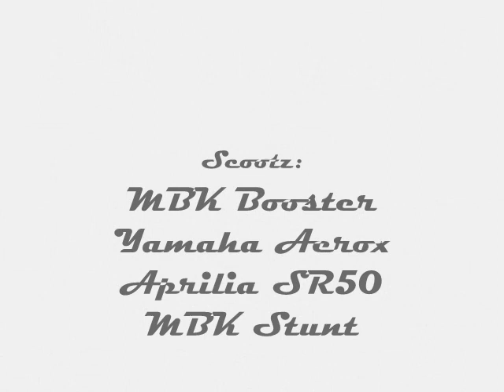Scooter Video : MBK Booster Yamaha Aerox Hebo Stage 6 Custom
Pictures of great scooter